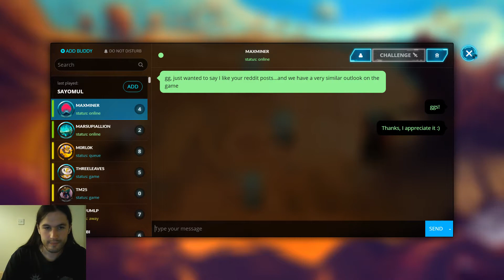Duelyst || We Actually Won A Game (Highlander Argeon vs Starhorn)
Turns out it is actually possible to beat people with Highlander decks on ladder! Ermahgerd.